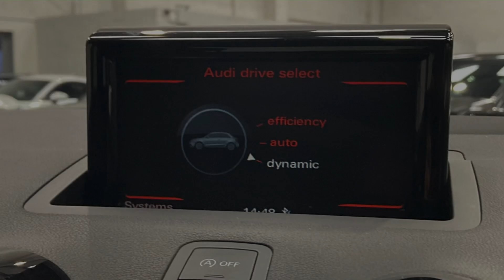Audi A1 TFSI CoD S Line 1.4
AMT specialist cars are delighted to bring to market this 2015 (15 Reg) Audi A1 TFSI CoD S Line 1.4. This vehicle comes finished in Glacier White with Black half Leather half Alcantara S Line seats. Having covered only 36,333 Miles this car is in fantastic condition as you can see from the photos. This Audi A1 has all the specification you need and more including: 17" 10 spoke design alloy wheels finished in High Gloss, S Line sports styling pack, Audi door projector lights with Audi rings design, Audi 6.5" infotainment system, Bluetooth interface, Audi drive select with choice of modes, Heated powered mirror pack, Multifunction Leather steering wheel, Door sills with aluminium S Line inlays, And much more call the sales team ask for James, Rob, Chris or Gerry to discuss in more detail on 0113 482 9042. Here at AMT we offer competitive finance packages, Autoglym Lifeshine, Smart insurance and tracker installation. For more information on the services we offer or about our vehicles for sale or to request a personalised video. This Audi A1 comes with 6 months warranty to give this vehicles new keeper full peace of mind. Due to Covid-19, please note that we are operating by appointment only. Our opening hours are: Monday: 9am - 6pm Tuesday: 9am - 6pm Wednesday: 9am - 6pm Thursday: 9am - 6pm Friday: 9am - 6pm Saturday: 9am - 5pm Sunday: Closed Following Government health guidelines, please arrive at your appointment wearing a face mask as this is now mandatory. Without a face mask we will be unable to carry out your appointment. To ensure we operate as safely as possible, we are currently unable to offer test drives. However, our cars are fully sanitised and available for viewing as normal. White, 1 owner, £10,995